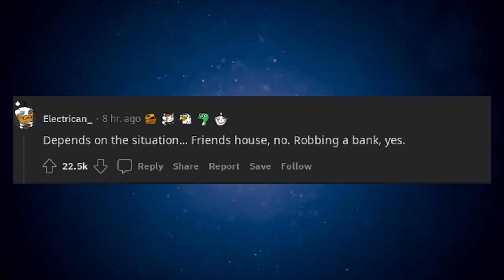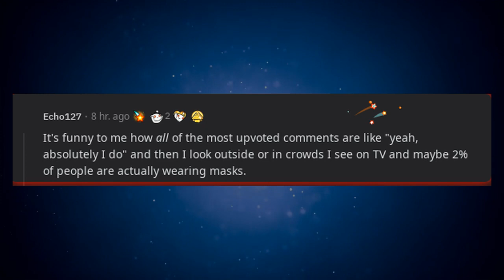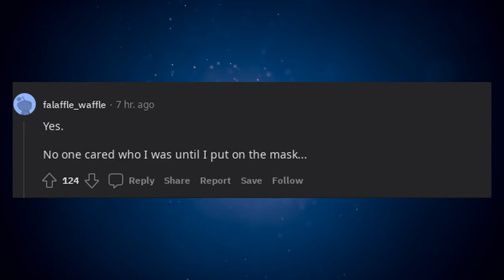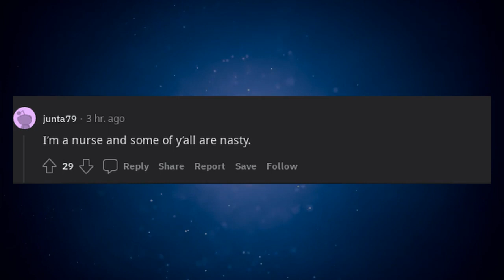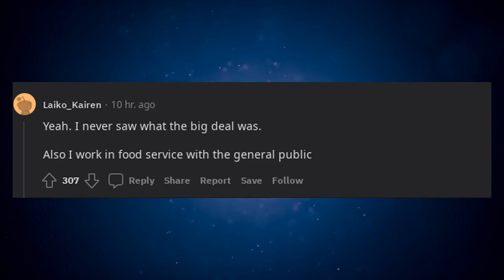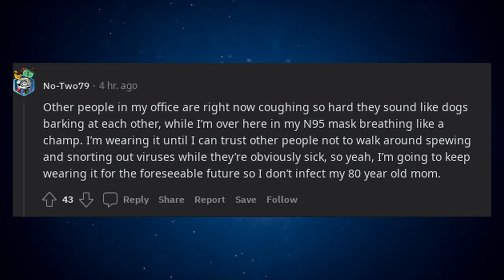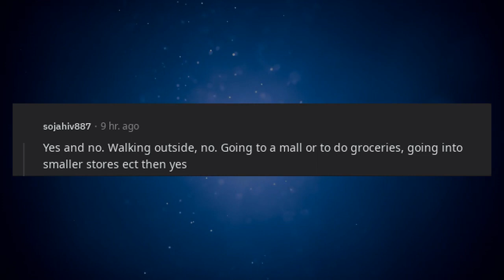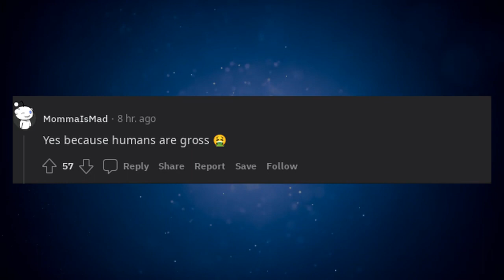Do you still wear a mask? Why or why not?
* 3Commas - Comprehensive cryptocurrency trading platform that allows its users to make use of automated trading bots as well as follow and copy the actions of successful traders and to create and track top portfolios